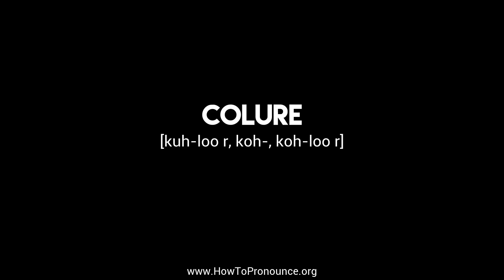How to Pronounce "colure"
Learn the proper pronunciation of "colure"